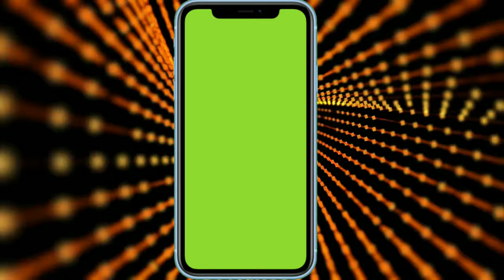Mobile frame green screen for video editing/no copyright/4K HD video